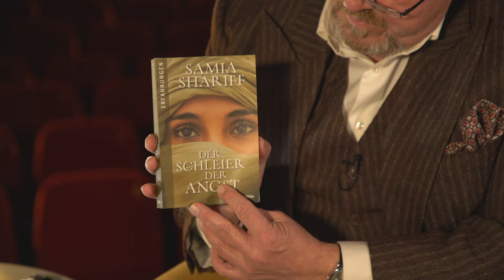Zejnep & Dietmar Bär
# BookIt! - Der neue Literaturkanal heute mit Dietmar Bär. Jugendliche und Prominente unterhalten sich in einem lockeren Gespräch über Literatur. Zejnep trifft auf Dietmar Bär. Zejnep spricht mit Dietmar Bär über das Buch von Samia Shariff "Der Schleier der Angst" (Bastei Lübbe Verlag).